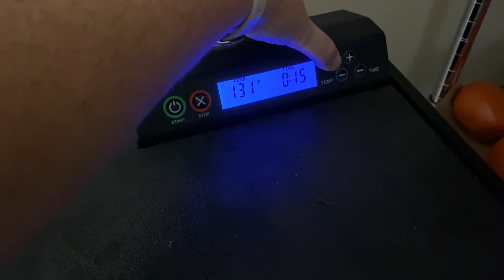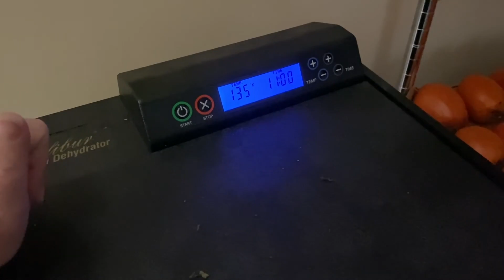How to Make Cucumber Chips | Homesteading VLOG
These cucumber chips are a healthy and delicious way to get your crunch on. They're perfect for satisfying your snack cravings, and they make a great party appetizer or side dish. Plus, they're easy to make - all you need is a few simple ingredients and a bit of time in the kitchen. Give them a try today!

Get our FREE What Makes a Successful Homestead guide & our FREE 5-Day Homesteading Bootcamp!!

Full Recipe -

Mentioned in this Video:

You are always welcome at the farmhouse, so be sure to stop by and say “Hi”!

To have a gift sent to our house from our Amazon wishlist